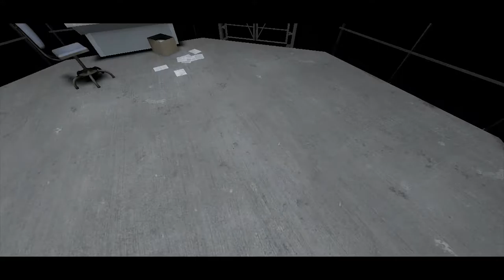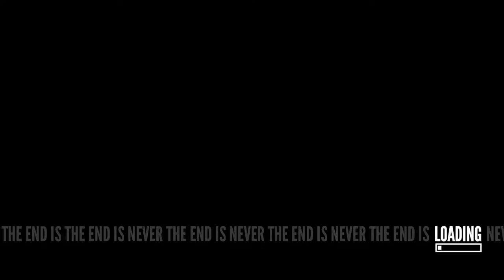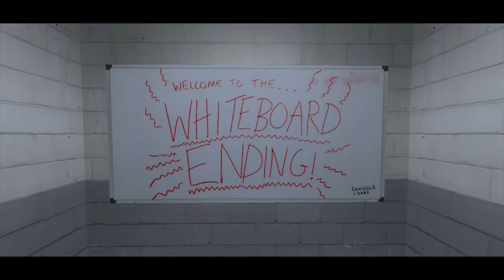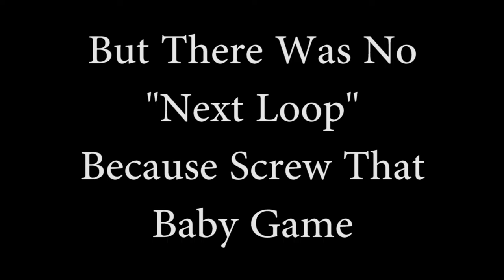The Stanley Parable (Episode 08/Finale) | Gameplay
The Stanley Parable is an interactive fiction video game designed by Davey Wreden. There are no combat or other action-based sequences. Instead, the player guides Stanley, the game's protagonist, through a surreal environment while the narrator, voiced by British actor Kevan Brighting, delivers exposition. The player has the opportunity to make numerous decisions on which paths to take, and because at times the narrator says what Stanley will do next, the player can choose to ignore the narration and make a different choice. Depending on the choices the player makes, they will encounter different endings to the game before it restarts.